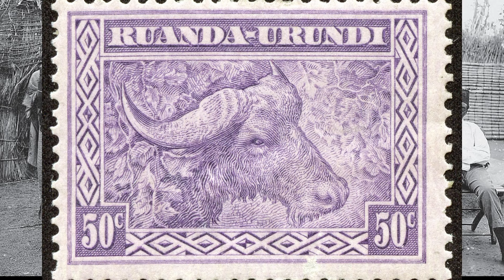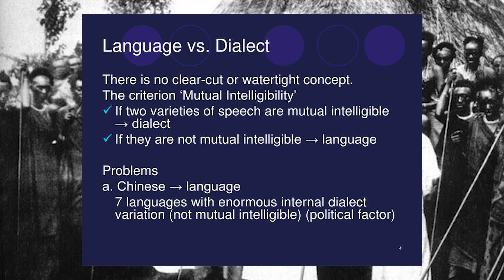Video Shows Julius Nyerere Defending Kagame lies about Rwanda & Congo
Video of President Julius Nyerere claiming that Rwanda was not responsible for Congo's political problems.